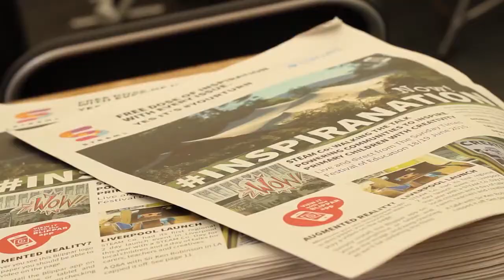Enough BinaryEdThinking - Nick Corston of STEAM Co. at The Festival of Education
Nick Corston, Co-founder of STEAM Co. interviewed by Ty Goddard of The Education Foundation for the Crownhouse Publishing 'Education Nation' series of talks at the Telegraph Festival of Education on optimism, education and collaboration.